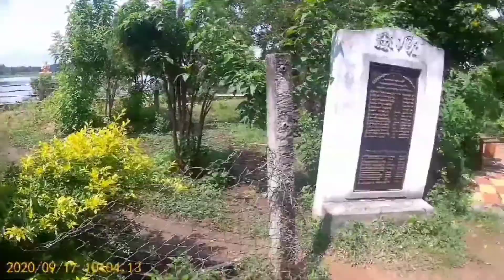ANANTHADRI VIEW || KURAVI VLOG|| KEEP SUPPORTING